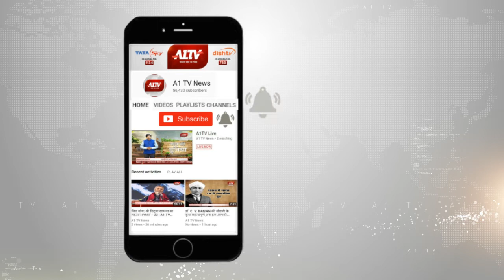समग्र जल-प्रवाह-बिजली उत्पादन अभियान, राजस्थान से होगा अभियान का आगाज